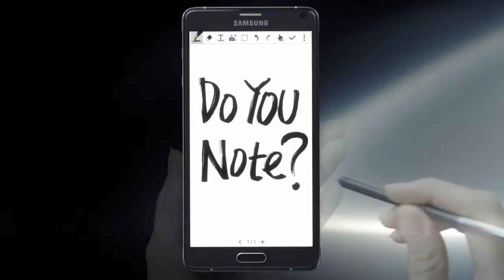Ready to Note Samsung GALAXY Note Pre Launch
Samsung GALAXY Note Pre-Launch
Dimension151.3 x 82.4 x 8.3 mm / 174 gDisplay5.6” Quad HD+ Super AMOLED (2560×1440+160)AP2.7 GHz Quad Core Processor Memory3GB RAM + 32GB Internal memorySupports microSD up to 64GBNetwork2.5G (GSM/GPRS/EDGE) : 850/900/1800/1900 MHz3G (HSPA＋ 42Mbps): 850/900/1900/2100 MHz4G (LTE Cat.4 150/50Mbps) or 4G (LTE Cat.6 300/50Mbps)
* May differ by country and carrierCameraFront Camera 3.7MP + F1.9/ Selfie (90º), Wide selfie (120º)Rear Camera 16M+ Smart OIS/ Fast AF, Live HDR (Rich Tone)
OSAndroid 4.4 (Kitkat)ConnectivityWi-Fi 802.11 a/b/g/n/ac (2X2 MIMO) Download Booster, NFC, Bluetooth® v 4.1 (BLE),ANT+ ,
USB2.0, MHL 3.0IR LED (Remote Control)Battery3000mAh Fast ChargingAudioCodec: MP3, AAC/AAC＋/eAAC＋, WMA, AMR-NB/WB, Vorbis,
FLACAdapt Sound, Sound Alive, Wise Voice 2.0, Extra Volume 2.03 Mics (Directional Voice Recording)S Pen15g, Hovering 15mm, Pressure level 2,048SensorGesture, Accelerometer, Geo-magnetic, Gyroscope,
RGB ambient light, Proximity, Barometer, Hall Sensor,
Finger Scanner, UV, HRM